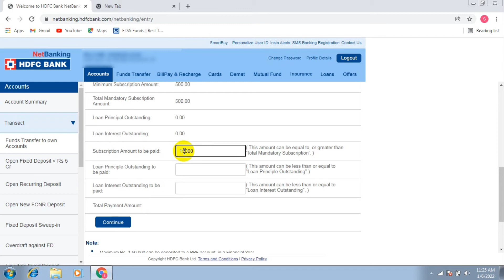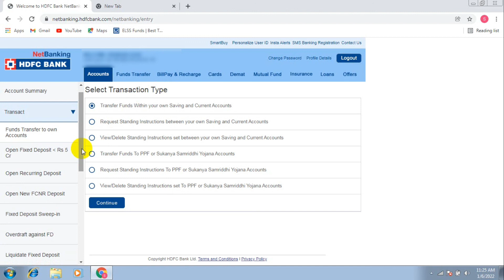How to deposit money into PPF Account - HDFC Net-banking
This video shows hdfc bank ppf account money transfer process.